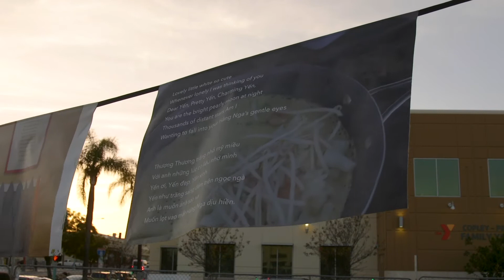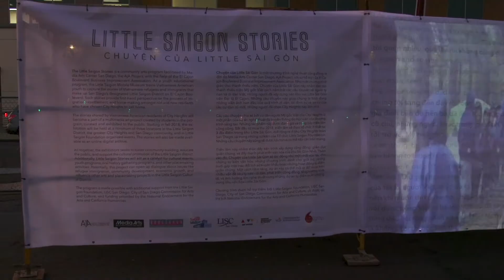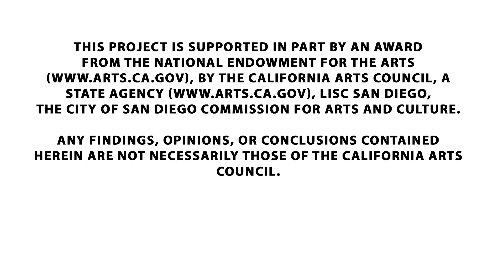Little Saigon Stories at the Fair at 44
The first installment of Little Saigon Stories brought together people from many walks of life to celebrate and enjoy food, poetry to celebrate the inaugural multimedia art installation at the Fair at 44.

Local nonprofit partners trained Vietnamese-American youth to capture the culture of the Little Saigon District in San Diego through photography and film. After two years of work, the multimedia installation became available for the community to enjoy.

The collection of stories through photography and film honor Vietnamese refugees and descendants living and working in San Diego’s Little Saigon District on El Cajon Boulevard.

Guests at the event were invited to share their "Little Saigon Story" and what is meaningful to them about this project. Little Saigon Stories begins to capture the triumphs and challenges Vietnamese people face since they have settled in the United States, describing a rich culture, filled with hopes and dreams.

The event featured food by Sabor Pri Pri, boba by LiveBerry Fresh, coffee by Dojo Cafe, raffles to local restaurants, poetry by special guest Alex Luu, music by Alexander Nguyen, and was hosted by spoken word artist Viet Mai.

The Media Arts Center San Diego would like to thank our partners who have helped make Little Saigon Stories possible: The AjA Project, the El Cajon Boulevard Business Improvement Association and the Little Saigon Foundation San Diego.

Special thanks to the City Heights Community Development Corporation, the Fair at 44 and the Dojo Cafe.

This project was made possible with support from California Humanities, a non-profit partner of the National Endowment for the Humanities; by the National Endowment for the Arts, by LISC San Diego, by the San Diego Commission for Arts and Culture, and the California arts Council.

You can still visit the installation at the Fair at 44.

A digital archive of the photos and films will be available soon.

Produced by Jasmine Arreaga, Media Arts Center San Diego

Speak City Heights is a media collaborative with partners KPBS, voiceofsandiego.org, The AjA Project and Media Arts Center San Diego with funding from the California Endowment, aimed at amplifying the voices of residents in one of San Diego’s most diverse neighborhoods.